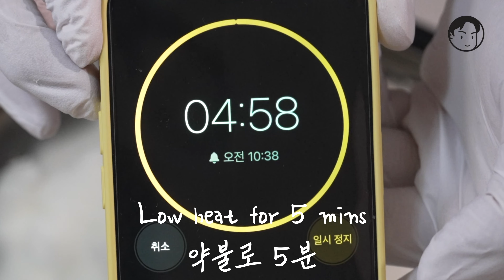구름케이크☁️🍰 & 달고나 커피☕️, 구름 수플레 계란후라이 | 수플레 오믈렛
ℹ️ Informationℹ️
☁️🍰구름 케이크 계란 수플레를 만들었어요. 😊
계란후라이 색감 그대로 살려서 만들었더니 케이크처럼 되었습니다.
모양은 너무 예쁜데 과연 맛은 ? 여러분도 도전해보세요

달고나 커피는 무조건 믹스커피 하시면 안되고!!
꼭 블랙 커피만 가능합니다 ^^

가성비 갑 휘핑기 구매링크는 고정댓글😊